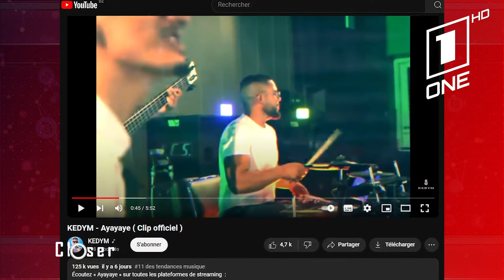برنامج يرصد أهم الأخبار الحصرية في عالم الفن الجزائري و العالمي | Closer